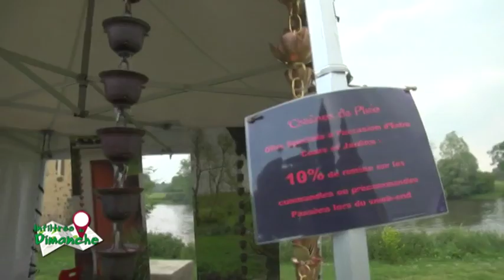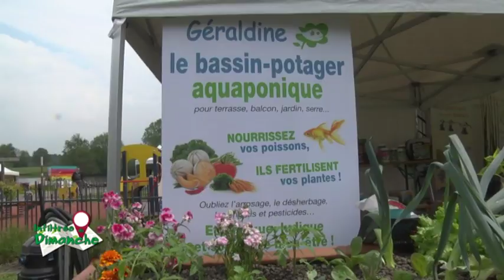L'infiltrée du Dimanche : Gros plan(t) sur le Potager à Moulinsart - Fillé sur Sarthe - 2017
Direction Moulinsart, à Fillé sur Sarthe, pour l'édition 2017 de Gros plan(t) sur le Potager.
Présenté par Milène BEURY. Avec la complicité de Samuel MORAND, Milène vous invite, comme chaque semaine, à découvrir quatre des manifestations sarthoises qui se sont déroulées dimanche dernier sur le territoire.